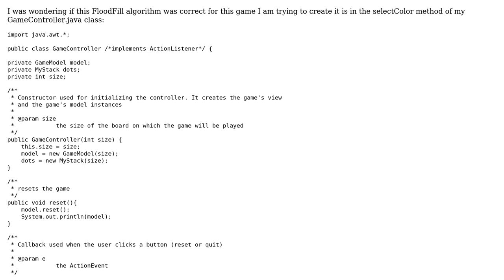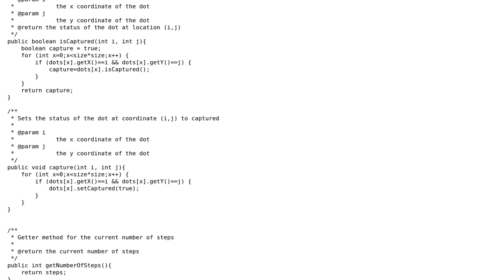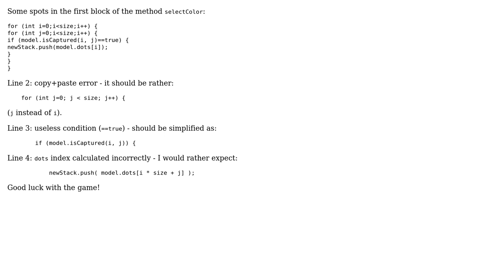Code Review: FloodFill for Game Algorithm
With thanks & praise to God, and with thanks to the many people who have made this project possible! | Content (except music & images) licensed under CC BY-SA | Music | Images & others | With thanks to user Jonatan Kazmierczak user Garret Ulrich user 200_success and the Stack Exchange Network Trademarks are property of their respective owners. You are responsible for your own actions.